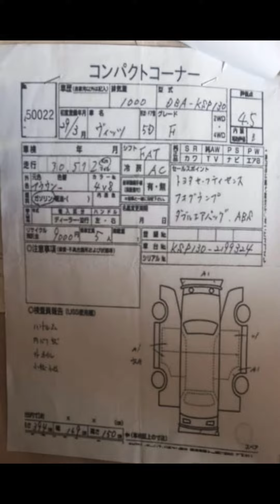Toyota vitz 2017 registred for sale | model 2020 push start | 4.5 grade import call 0321-2233468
for further detail call @ watsapp

Thanks every one for your support ( God Bless You All ) 🙏  JAZAKALLAH*
*Lala munawar*
*car dealer*
*karachi*
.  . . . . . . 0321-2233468